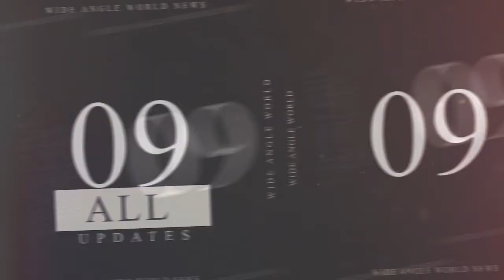NEP || Tamil version by modi